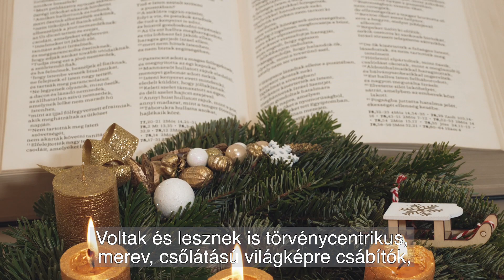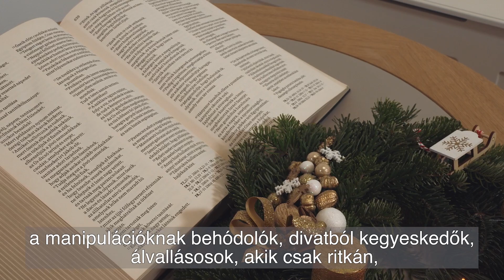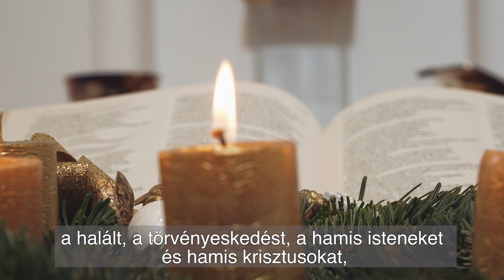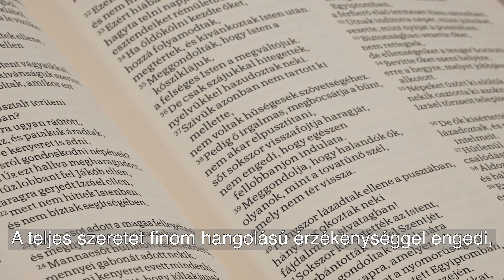Fekete Károly - adventi üzenete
„Jézusban maga az Isten állt az ember elé, és ez az Isten szeretet-köntösben jött, örömhírrel, szabadítással, végtelen bocsánattal, mélységes bizalommal.” Fekete Károly, a Tiszántúli Református Egyházkerület püspökének adventi gondolatai.